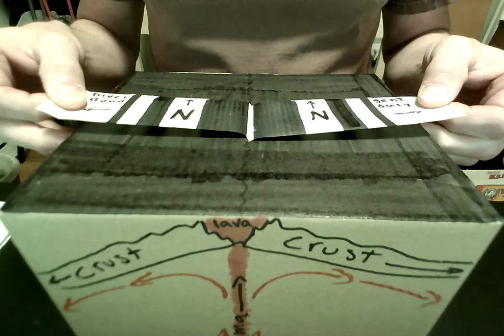Sea-Floor Spreading Demo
For RFMS 8th Grade